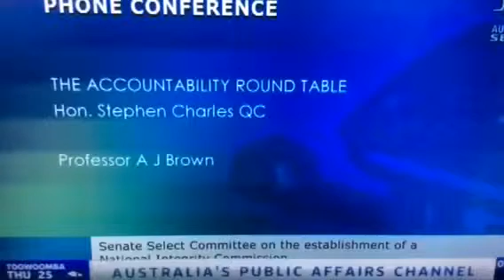Please state your full name - "Professor A J Brown" - "AJ" is a name?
Why did the Senator accept that as the guy's "full name"?